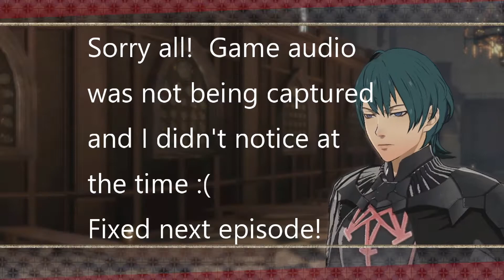The Quiet Episode - Let's Play Fire Emblem Black House Blind! Episode 164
In this episode, Dameol is BRILLIANT and kind of forgets to turn on game sound on the capture program.  Whoooooooops.